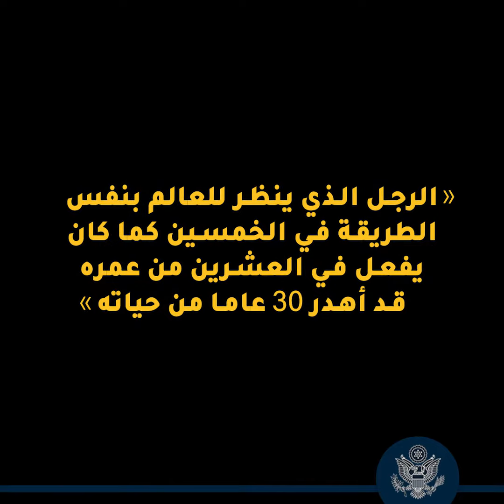قصة الملاكم محمد علي مع الجزائر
بمناسبة مرور خمس سنوات على وفاته، نتذكر بطل العالم في الملاكمة محمد علي الذي ألهم الملايين.

On the fifth anniversary of his death, we remember Muhammad Ali, the world boxing champion who inspired millions.